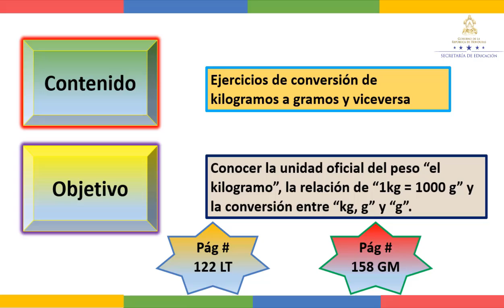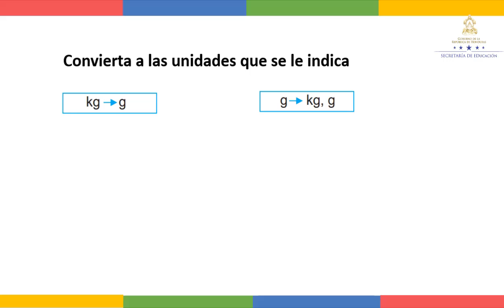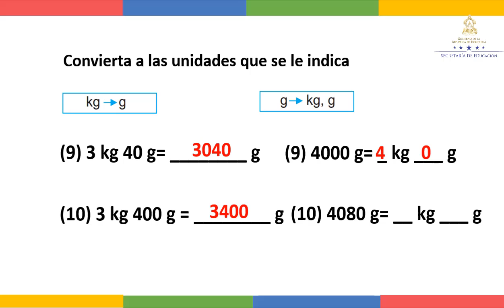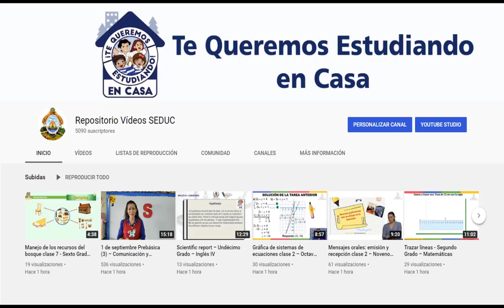Conversión de Kilogramos a gramos y viceversa - Tercer Grado - Matemáticas